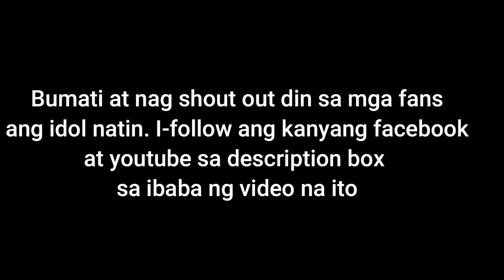PINOY NAKIPAG SUNTUKAN SA JAPAN / aka LAKAS TAMA / NAG UPDATE Part 2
Part 2 ng pag live ni Lakas Tama upang bumati at mag shout out sa mga fans niya. Ito ay matapos mag viral ang kanyang video na nakikipag suntukan 1vs5 sa mga kapwa pinoy sa japan.

Credits to owner of the video : Yoshiyuki Kobayashi (Lakas Tama)